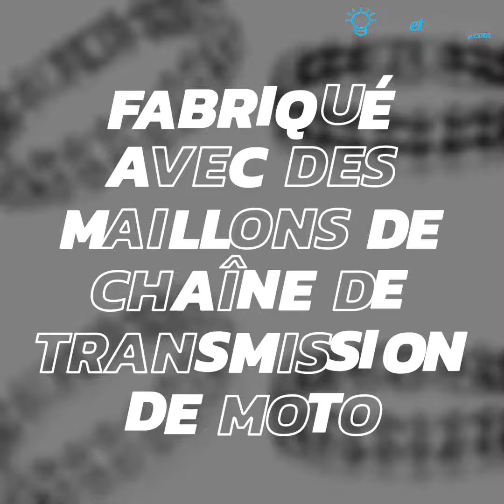Video bracelet moto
Ce bracelet pour motard est fabriqué à partir de maillons de chaîne de transmission de moto. Affirmez votre passion pour la moto avec cette chaîne de moto à votre poignet, disponible en 4 couleurs : argenté, doré, argenté/noir et argenté/doré.
C'est l'accessoire parfait pour vous ou le cadeau idéal pour quelqu'un qui adore la moto, car être motard, c'est avant tout un mode de vie.

Ce bracelet stylé et très masculin ira parfaitement avec tous type de vêtement, habillé ou décontracté, en tenue de motard ou en tenue de ville.

Fabriqué dans de l'acier inoxydable de haute qualité.
Ne ternit pas. Ne s'oxyde pas. Il durera plus longtemps.
Haute résistance à l'eau, à la corrosion, à la rouille et demande un entretien minime.
Hypoallergénique.